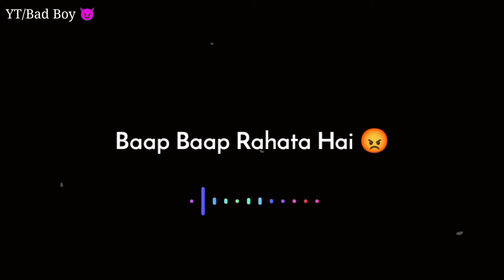Baap Baap Rahta Hai😡 || Attitude Boy Status || 4k Shayari Status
Boy Attitude Shayari | Black Screen Status | Instagram Trending Status | Alighr Motion Status | Maa Status

Links:
Flowe Me :-
my Instagram I'd

Bad status
Whatsapp status
Bad munda status
2022 status
Black screen status
Attitude status
Heart touching poetry in urdu poetry status
Life serious whatsapp status
Life status
Bad boy status video
time love status
Love status status
Love time Shayari status
Attitude status black screen background
Black screen whatsapp status
love shayari attitude status video
Black screen attitude status
Black screen attitude stat
Pam status
Lover status
lover whatsapp status
2022 whatsapp status
2022 new status
new status
PAM Manish status
bad boy lyrics status
bad boy shayari